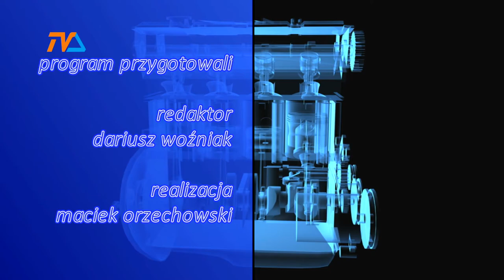Zza Kółka odc. 58 |TVSUWAŁKI